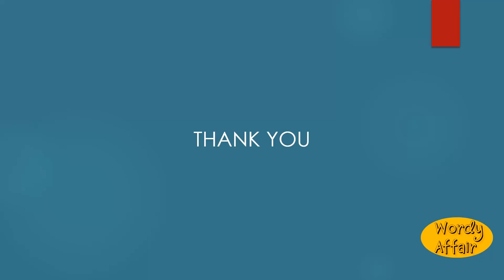Hamlet Meaning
A small village; a little cluster of houses in the country.

In this video, you will learn "Hamlet" Meaning and pronunciation in English.

Wordy Affair